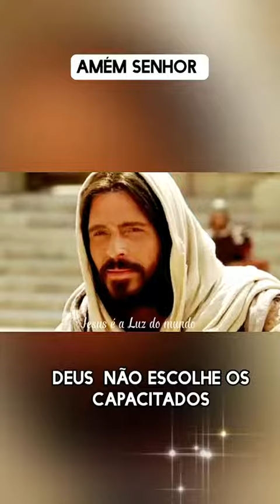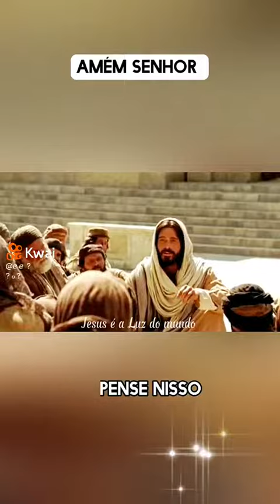26 de abril de 2023